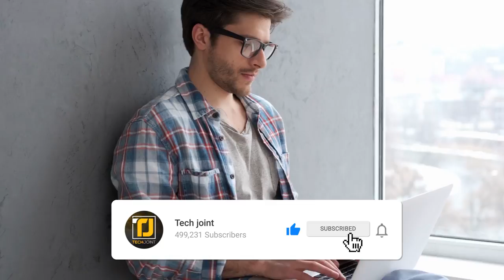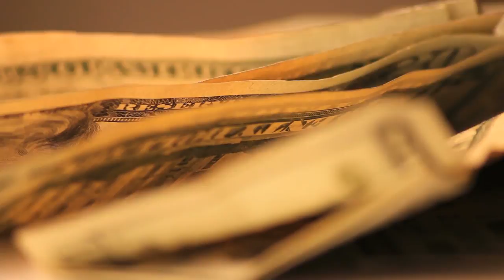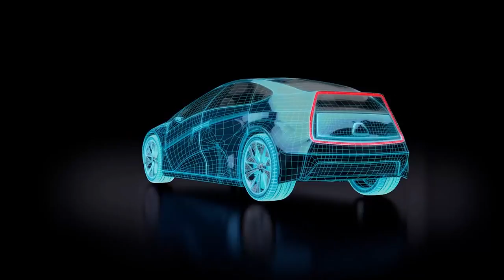10 Most Insane Off Road Monsters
When the going gets tough you can either give up and go home, or you can come back with the meanest most capable trucks known to mankind. Difficult terrain might be a problem for people with regular cars but we don’t think anyone driving one of these insane ATVs will be left struggling. These 10 most insane Off-Road Monsters will leave you stunned.

Featured 10 Most Insane Off-Road Monsters

4:- The Ferret